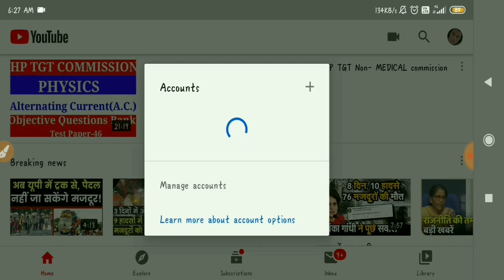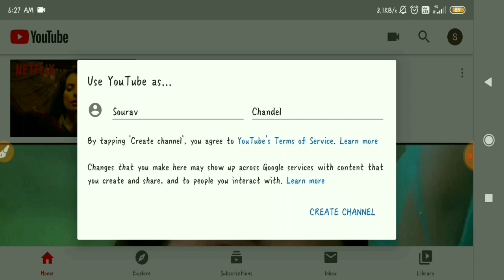2021 - How To Create YouTube Channel | Sourav Chandel